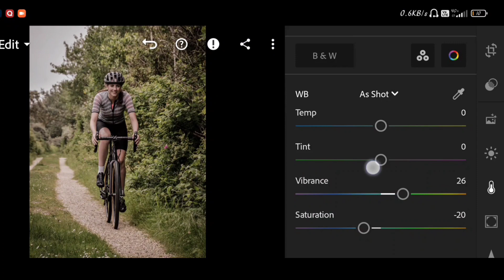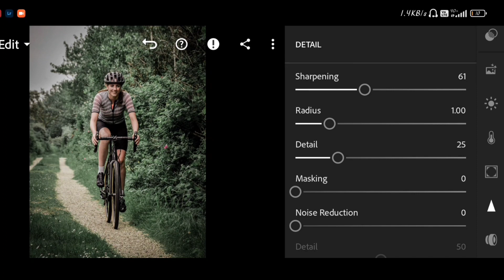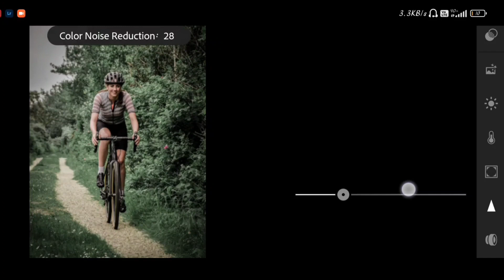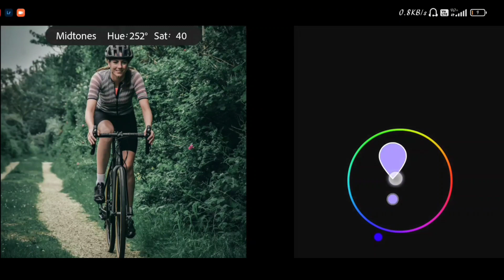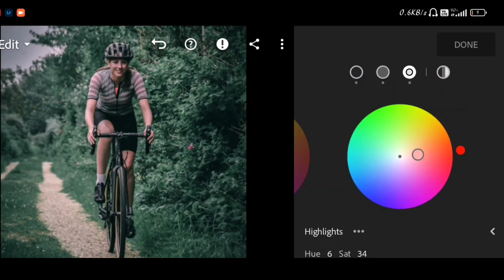lightroom photo editing tutorial // how to edit photo in lightroom // free presets and dng file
join telegram for  free premium  presets
Lightroom presets
Lightroom editing
Lightroom effects
Snapseed
Lightroom
Girl editing

 Moody effect photo editing

orange tone photo kesea banaye

apni photo edit karna shikho

photo editing in Lightroom

Lightroom pr photo edit karna shikho
Lightroom presets
Lightroom editin

editing tutorial

change background

Lightroom awesome editing

dark and grey tone photo editing tutorial in lightroom

premium presets free DNG

free presets
lightroom editing

lightroom tutorial

lightroom

lightroom presets

adobe lightroom

adobe lightroom cc tutorial

lightroom cc

lightroom pc editing

Lightroom presets

Lightroom Editing

flower editing

beautiful flower edit

Black fade

Black moody brown editing

flower premium Lightroom presets

moody flower editing

flower editing tutorial

moody Dark flower

instagram viral photography editing

viral editing

instagram flower editing

flower editing using Lightroom cc mobile

mood flower editing
How to edit flower photo
5 min. editing
photo editing
 editig
editing
 photo editing
logo design
photo editing
editing background change
orange
Lightroom effect
how to edit phot
human photo editing in lightroom

lightroom editing,
lightroom photo editing,
lightroom presets,

lightroom ki id kaise banaen,
lightroom wedding photo editing
lightroom app se photo edit kaise karen,
lightroom app editing,
lightroom apk,
lightroom app link,
lightroom and snapseed editing,
a lightroom catalog is,
lightroom a kivabe photo edit korbo,
lightroom a to z editing,
lightroom a kivabe account khulbo,
lightroom a photo edit,
lightroom a photoshop,
lightroom a to z,
lightroom a instagram,
lightroom background editing,
lightroom background,
lightroom b&w,
lightroom
b&w lightroom tutorial,
lightroom cc,
lightroom colour,
lightroom cc download,
cc lightroom,
cc lightroom editing,
cc lightroom download,
lightroom c drive full,
photoshop cc lightroom editing,
lightroom cc lightroom classic,
lightroom cc tutorial,
lightroom download,
lightroom dng,
lightroom download kaise karen,

lightroom me,
lightroom e lightroom classic,
diferença lightroom e photoshop,
lightroom e instagram,
photoshop e lightroom gratis,
configurar lightroom e photoshop,
lightroom face smooth editing,
lightroom filter,
lightroom face ody

wedding . marriage photo editing tutorial